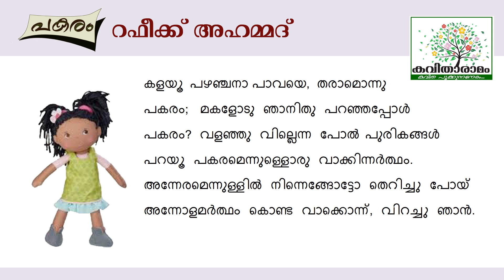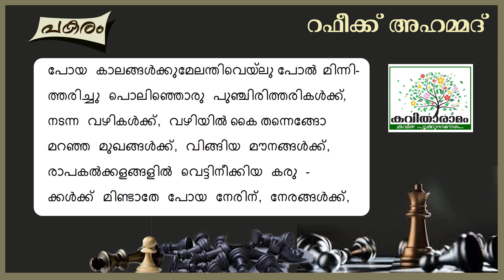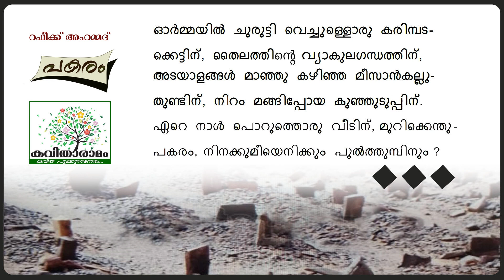Pakaram Kavitha with Lyrics | Rafeeq Ahammed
പകരം - റഫീഖ് അഹമ്മദ്
ആലാപനം : അമൃതരാജ് സജീവൻ
സാക്ഷാത്‍കാരം : സരസമ്മ കെ നായർ
കല : ശശികുമാർ
ആമുഖം : ധന്യ എസ്‌
സാങ്കേതികസഹായം : സുത്യേവ് എസ്